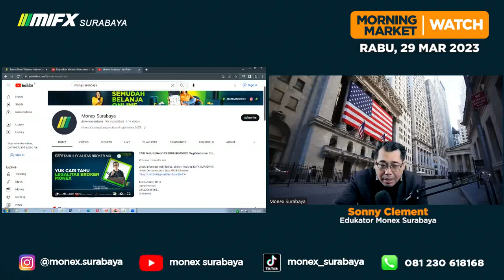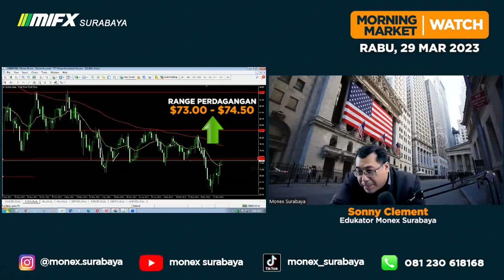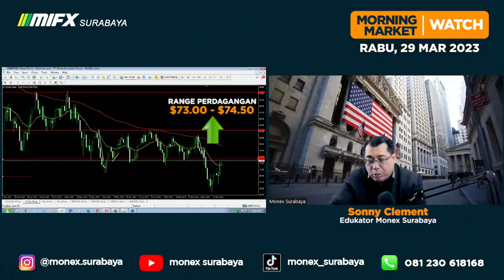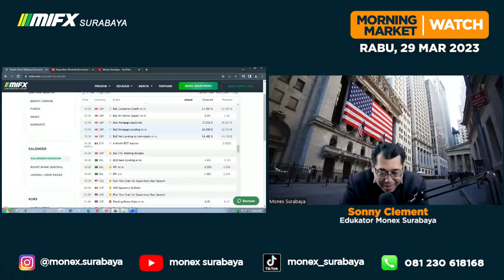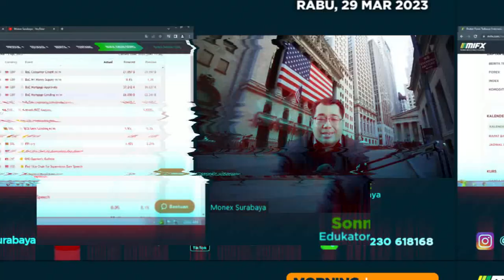MORNING MARKET WATCH | 29 MARET 2023| MIFX SURABAYA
broker lokal
broker mifx
broker monex
broker forex